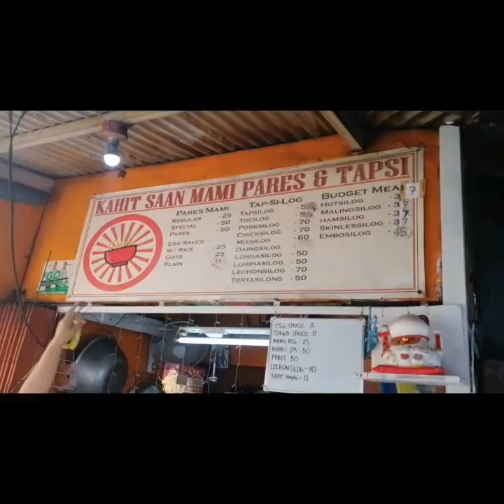Food vlog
Ths shs sy19-20
Grade 12 ict a